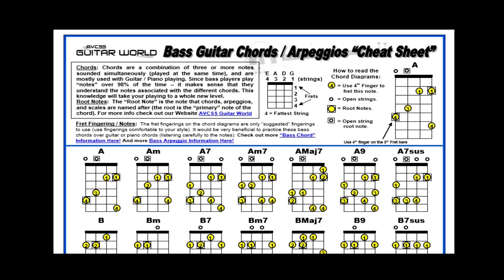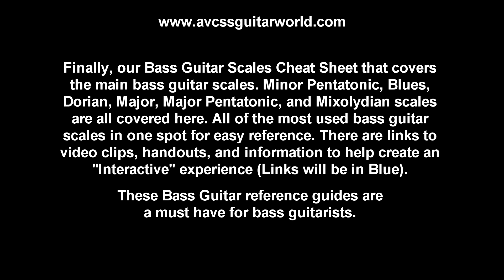Bass Guitar Cheat Sheets, Bass Chords / Arpeggios, Scales, and Picking Exercises reference guides.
A must have for Bass Players. All of our reference guides combined in one eBook. You get Bass Guitar Cheat Sheets, Bass Chords / Arpeggios, Scales, and Picking Exercises reference guides. An awesome quick reference and learning tool for Bass Players. Check out the video for more information Now!  and check out our database of over 500 video clips, and over 200 Handouts for beginner Guitar and Bass players.